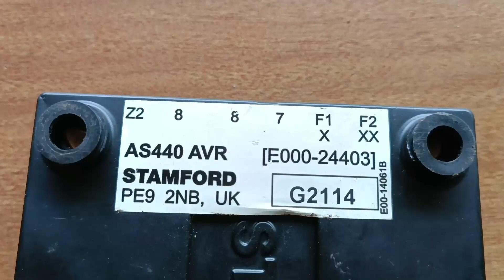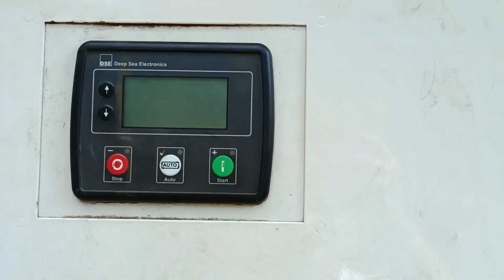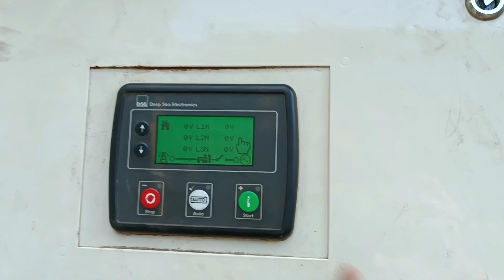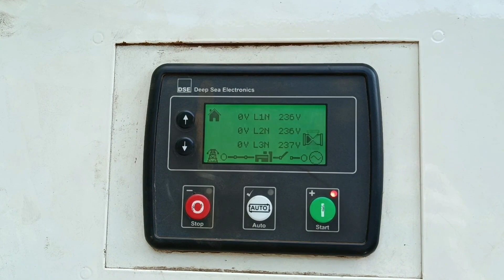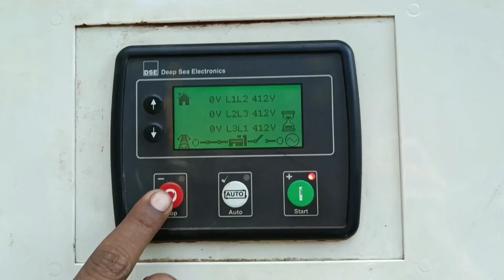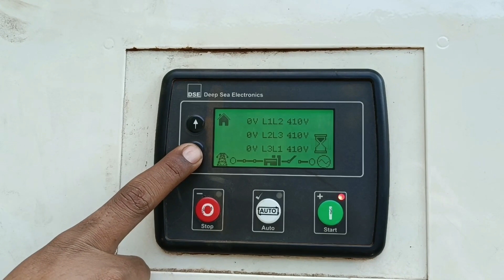How to bypass an automatic voltage regulator.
"how to test avr " " how to bypass automatic voltage regulator" " how to test automatic voltage regulator "